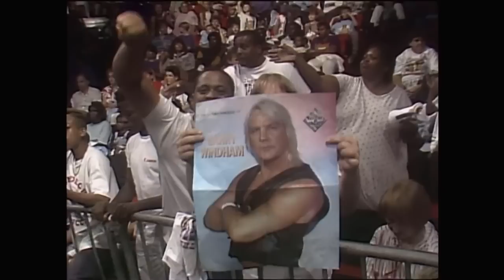WCW Saturday Night - 09-26-1992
Jake Roberts vs. Dustin Rhodes

Terry Gordy/Steve Williams vs. Larry Santo/Chris Sullivan

Shane Douglas vs. John Peterson

Bobby Eaton vs. Brad Armstrong

Nikita Koloff vs. Vinnie Vegas

Van Hammer vs. Kenny McDonald

Ron Simmons/Barry Windham vs. Jake Roberts/Barbarian